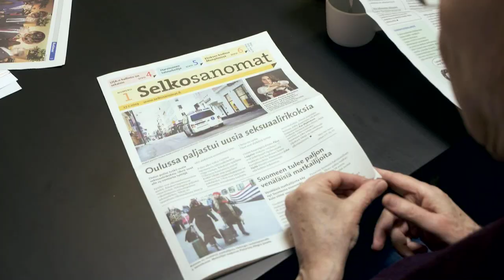Aivoliiton Juttu-tupa toiminta | Veikkaus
Aivoliitto järjestää aivoverenkiertohäiriön sairastaneille afaattisille henkilöille suunnattua ryhmätoimintaa. Osallistujilla on eriasteisia  ongelmia esimerkiksi puheen tuottamisessa, ymmärtämisessä sekä lukemisessa ja kirjoittamisessa. Juttu-tupa ryhmien tavoitteena on tarjota osallistujille mielekästä ryhmätoimintaa ja vertaistukea sekä ehkäistä afasiasta usein aiheutuvaa syrjäytymistä. Ryhmässä keskustellaan eri teemoista ja opitaan uusia asioita esimerkiksi erilaisten harjoitusten avulla.

Category
Sports